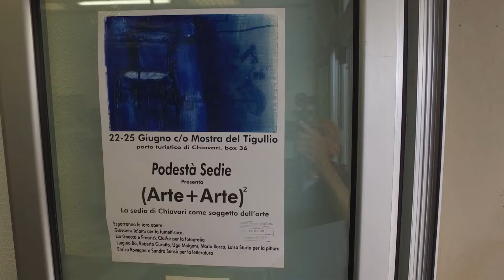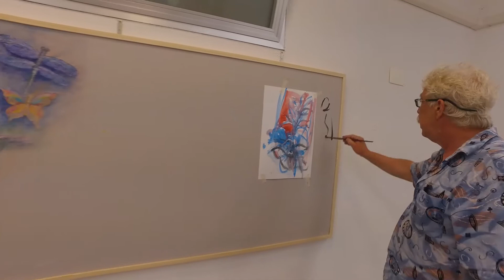158° Mostra del Tigullio: lavorincorso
Nello spazio espositivo della Fabbrica di Sedie  di Chiavari " Podestà"in occasione della 158° Mostra del Tigullio tenutasi nell'area del Porto di Chiavari ,i pittori Mario Rocca e Roberto Curotto elaborano temi figurativi.